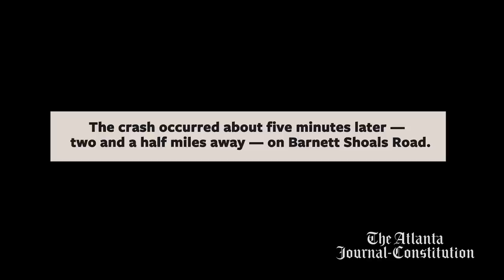The moments before the UGA crash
Video obtained by the AJC helps complete a picture of events before a car crash that killed a football player and a member of the team's staff.